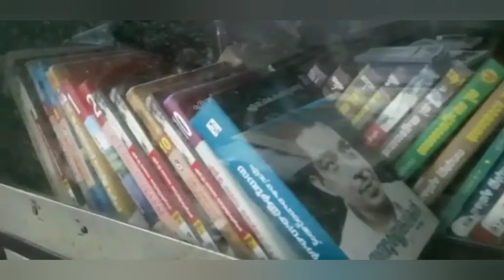വായനദിനം2021.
വായനദിന പരിപാടികൾ ഹൈസ്കൂൾ വിഭാഗം